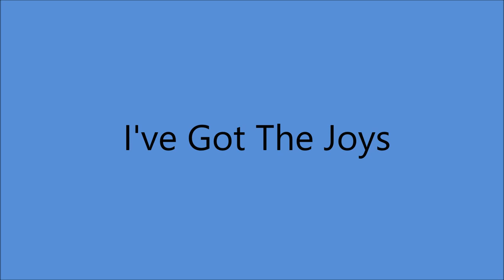Aileen Stanley - I've Got The Joys (1921).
(Written by  Sam M. Lewis - Joe Young - Harry Akst).

Recorded   16 August 1921 Camden, NJ -
Aileen Stanley [vcl solo]  with   Orchestra  Conducted by Rosario Bourdon